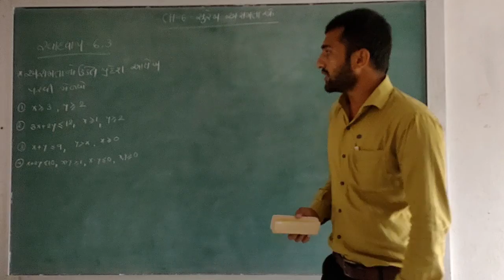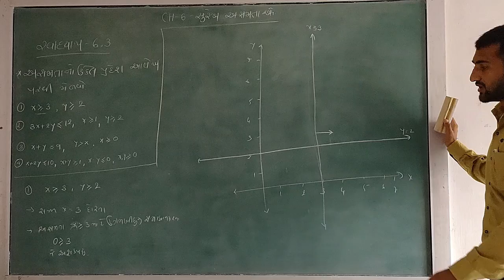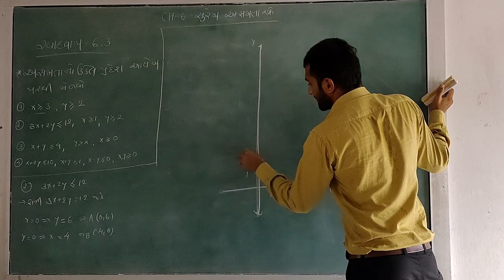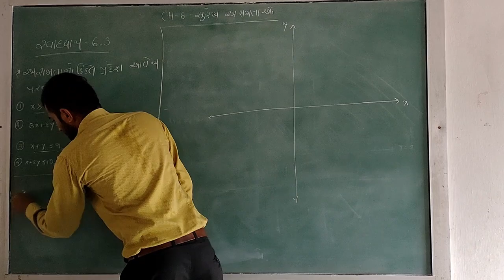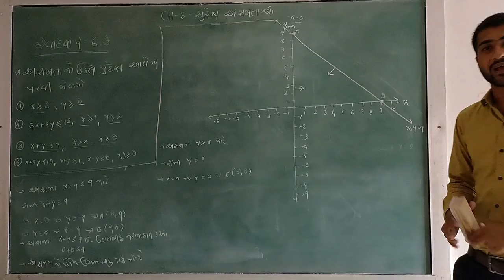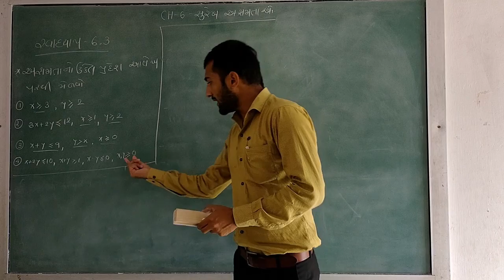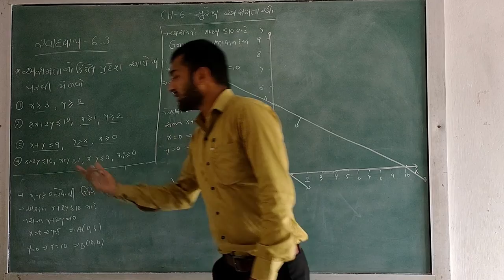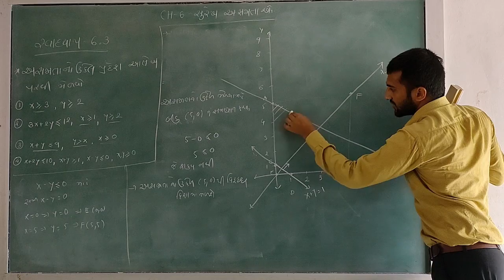LEC -12 || 11 Science || Maths || CH-6 Surekh Asamta #4 || Naresh Sir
Subject :- Maths
Topic :- Surekh Asamta #3
Prof. :- Naresh Sir